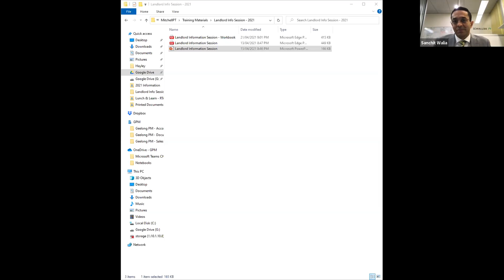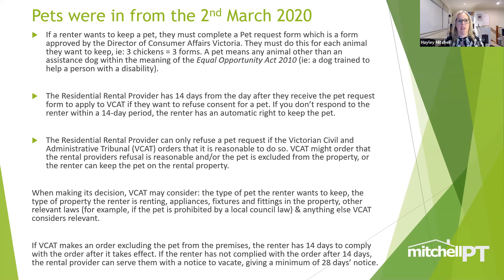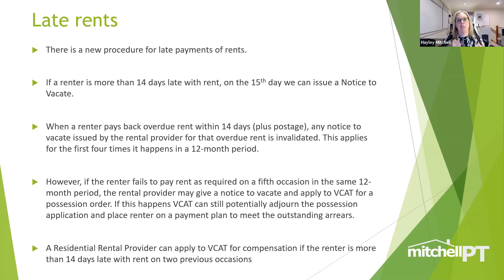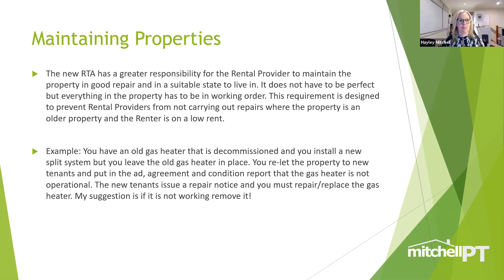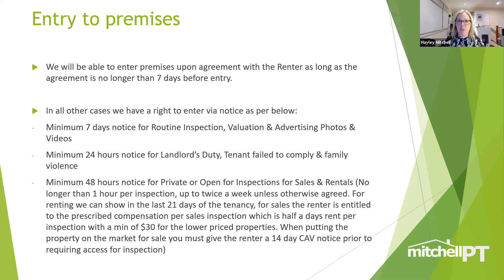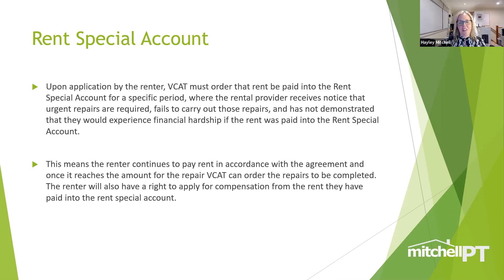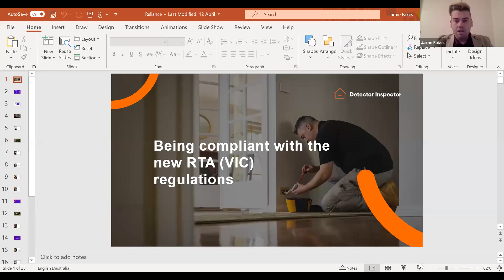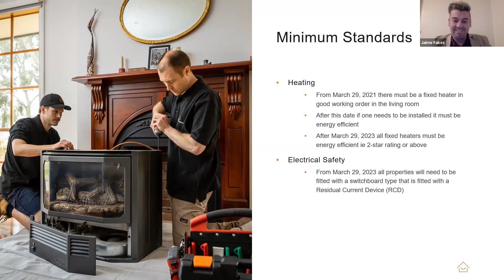RTA Legislation Information Evening 22.04.2021